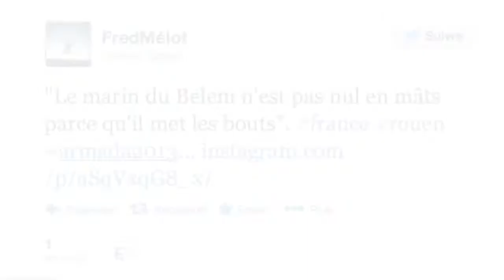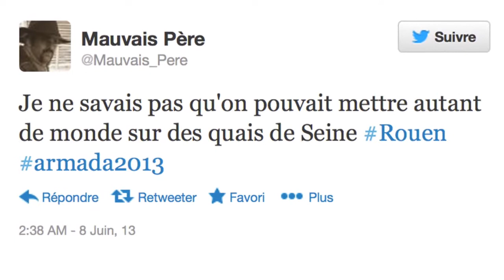Votre journée à l'Armada présentée par Céline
Céline vous présente en images une journée à l'Armada de Rouen.